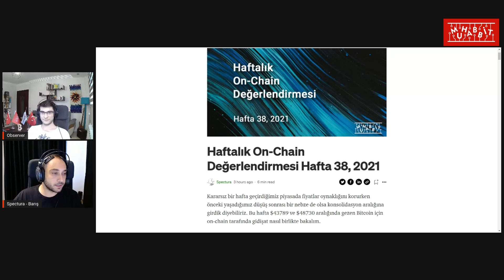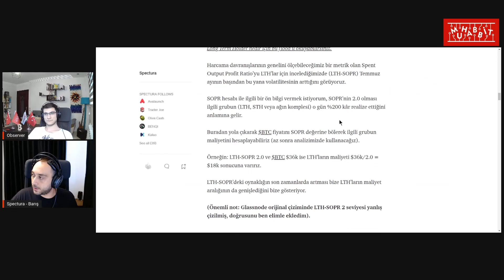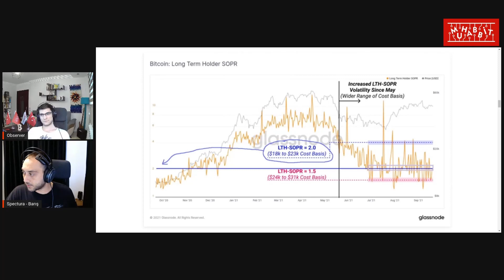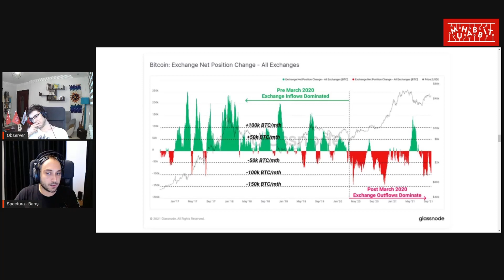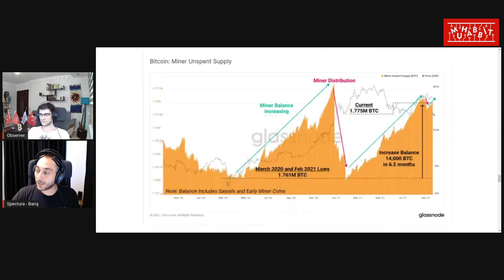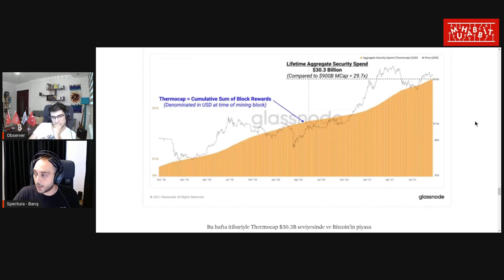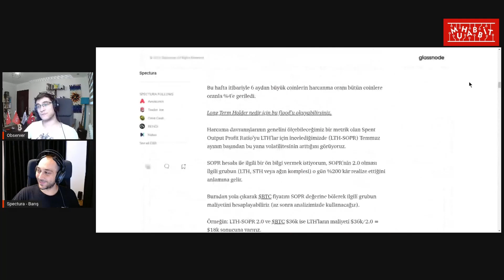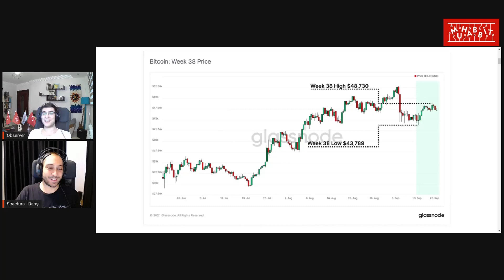Haftalık On Chain Değerlendirmesi Hafta 38, 2021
00:10 Giriş
00:45 Fiyat Grafiği
01:50 Bitcoin: Net Realized Profit/Loss
02:55 Bitcoin: Spent Output Age Bands
04:05 Bitcoin: Long Term Holder SOPR
06:20 Long Term Holder Spent Cost Basis
07:58 Bitcoin: Percent Balance on Exchanges
08:50 Bitcoin: Exchange Net Position Change
10:08 Bitcoin: Balance on Exchanges (Bittrex, Bitfinex, Kraken, Gemini, Binance)
10:51 Bitcoin: Balance on Exchanges (Bitstamp, OKEx, Huobi, Coinbase)
11:53 Bitcoin: Mean Hash Rate
12:46 Bitcoin: Miner Unspent Supply
14:23 Bitcoin: Aggregate Security Spend (Thermocap)
16:30 Bitcoin Block Subsidy Model
17:54 Bitcoin Market Cap to Thermocap Ratio
19:20 Özet

Girişte (01:30 civarları) Thermocap için "minimum harcanacak miktar" demişim, orası ters olmuş kusura bakmayınız.

*Bu kanalda paylaştığımız hiçbir şey yatırım tavsiyesi değildir.